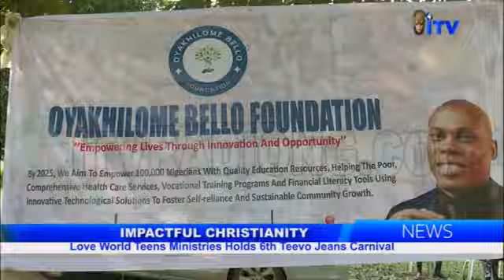Impactful Christianity: Love World Teens Ministries Holds 6th Teevo Jeans Carnival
Youths Have Been Charged To Engage Themselves With The Good Virtues Of Christ, As A Foundation.

These Were Summations By Stakeholders At The Love World Teens And Youth Ministries' Teevo Jeans Carnival In Abuja.